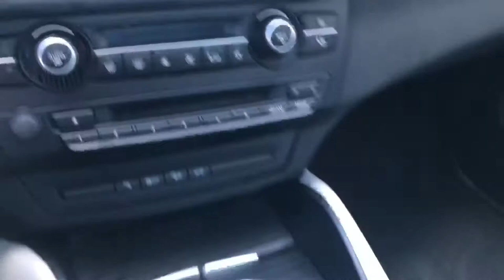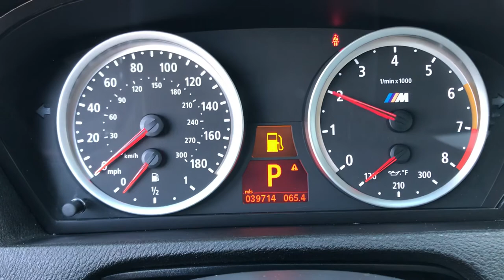2014 BMW X6 M xDrive - J99879